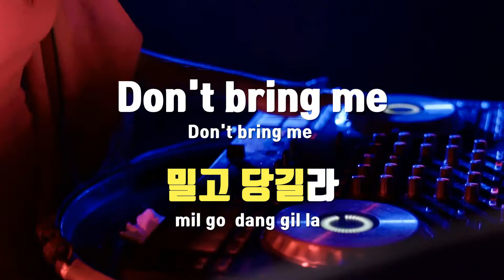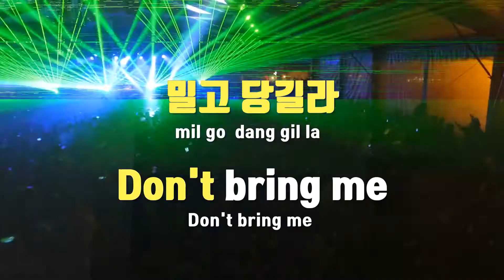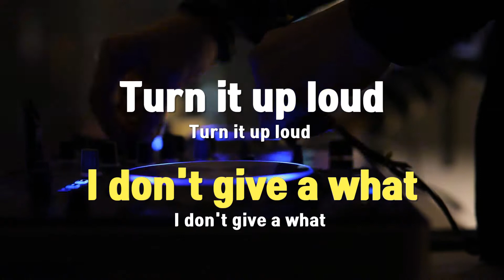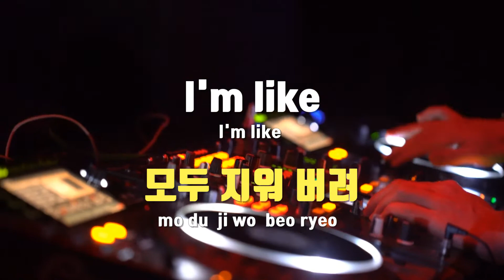[TJ노래방 / 멜로디제거] LA DI DA - 에버글로우 / TJ Karaoke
- 작사(Lyrics) : -
- 작곡(Composer) :72 외 3명

- 작사(Lyrics) : -
- 작곡(Composer) :LINDSKOG OLOF MAARTEN,JONES GAVIN RAGNAR BRYNMOR,AITKEN HAYLEY MICHELLE,72"

LA DI DA  --  에버글로우